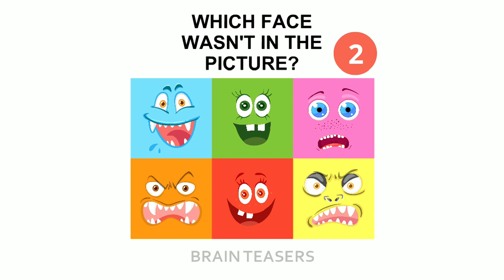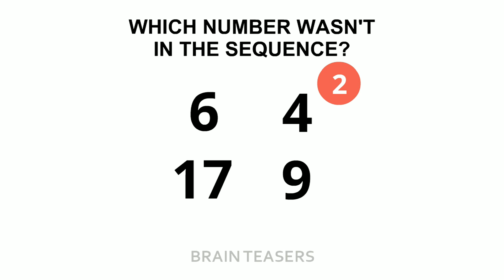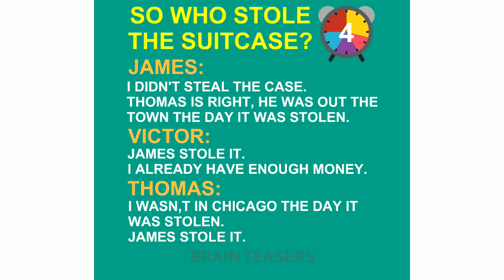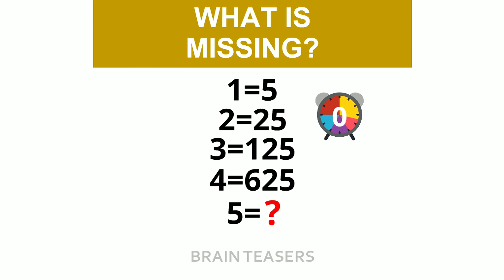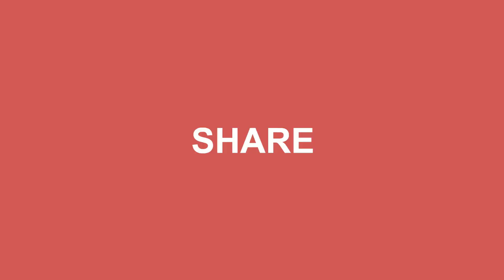Find Out The Most Dangerous Gangster And Maths Quiz, Tricky Puzzles | 5 Brain Teasers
What a nice compilation of brain teasers to test your logic and personality tests to reveal you're a true character! These riddles and tests will definitely WOW your brain! If you don't, let me know: